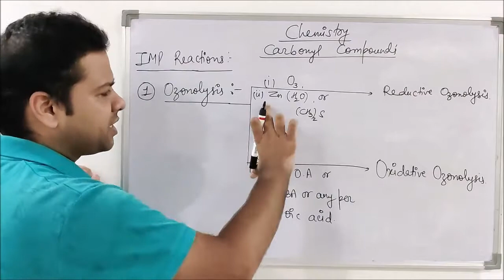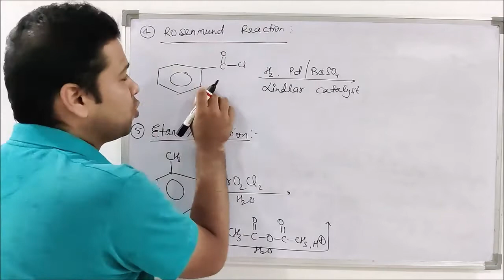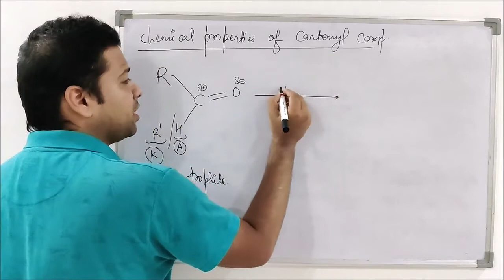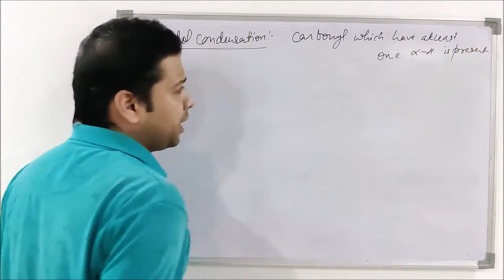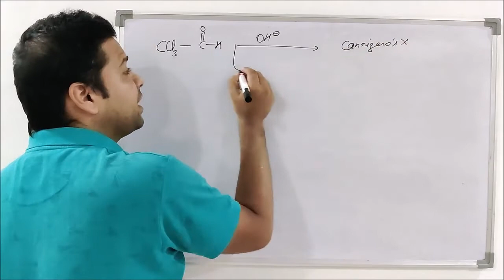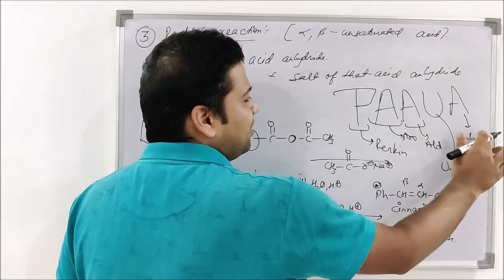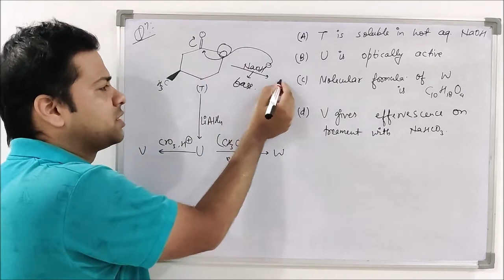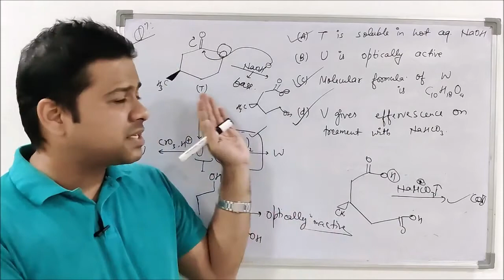CARBONYL COMPOUNDS | ORGANIC CHEMISTRY| JEE MAINS/ADV / NEET | RANK BOOSTER #6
jee_mains
FOLLOW ME FOR MORE UPDATES:
LINK FOR TELEGRAM :

Shivam sir B.tech from NIT PATNA , Has 4 + years experience of teaching aspirants for JEE MAINS /ADV and has produced many top ranks in JEE last years.